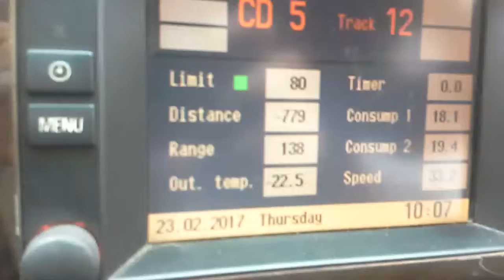Jony - Spalanie średnie e38 4.4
Na dystansie 750 km